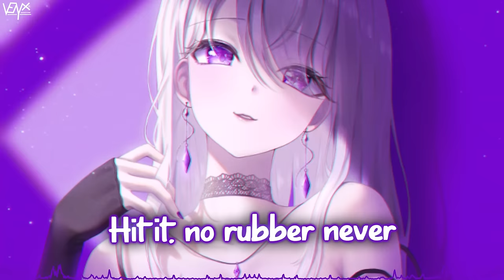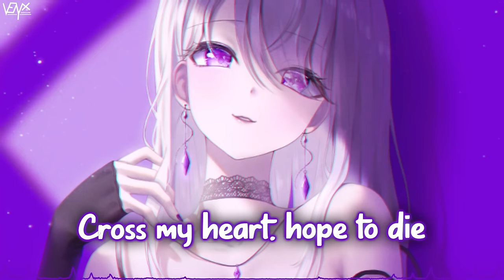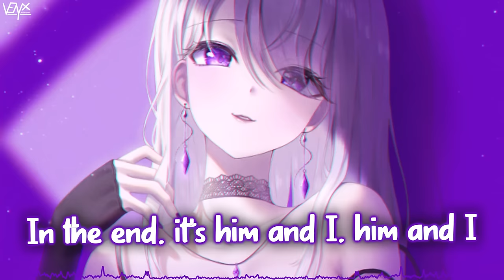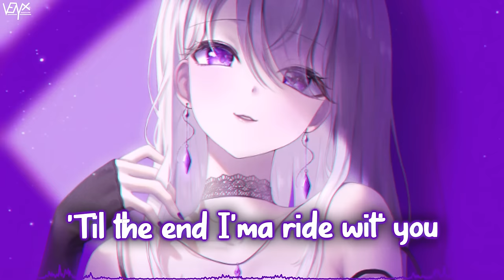「Nightcore」 Him & I - G-Eazy & Halsey ♡ (Lyrics)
🔊 Informations:

Artist ➥ G-Eazy & Halsey

Song ➥ Him & I

Make sure to show your support to Bobmond for their awesome artwork ^_^

[G-Eazy]

[Halsey]

📜 Lyrics:

2017 Bonnie and Clyde
But, what the fck is love with no pain, no suffer?
Intense, this sht, it gets dense
Whoa-oh-oh-oh-oh
Whoa-oh-oh-oh-oh
Whoa-oh-oh-oh-oh (yeah)
Whoa-oh-oh-oh-oh
Only one who gets me, I'm a crazy fckin' Gemini
My btch was the most solid, nothing to solidify
See, that's my down btch, see that's my soldier
We do drugs together (together), fck up clubs together (together)
You know? We keep mobbin', it's just me and my btch
Fck the world, we just gon' keep getting rich, you know?
Whoa-oh-oh-oh-oh
Whoa-oh-oh-oh-oh
Whoa-oh-oh-oh-oh
Whoa-oh-oh-oh-oh
Mob and get money, get high with you, yeah (ayy)
There is no hiding, I swear
Stay solid, never lie to you
Swear, most likely I'ma die with you, yeah
Whoa-oh-oh-oh-oh
Whoa-oh-oh-oh-oh
Whoa-oh-oh-oh-oh
Whoa-oh-oh-oh-oh

I own all upload and monetization rights on my uploads.